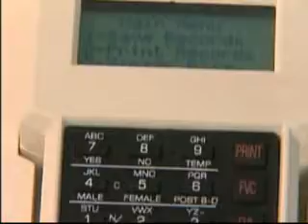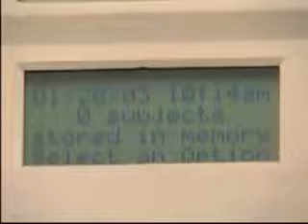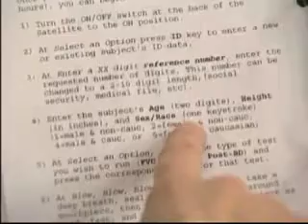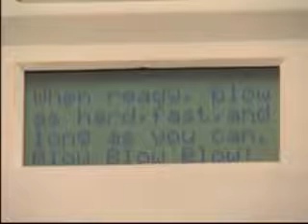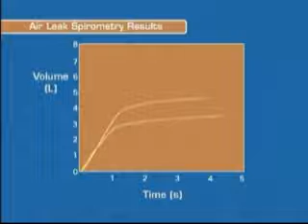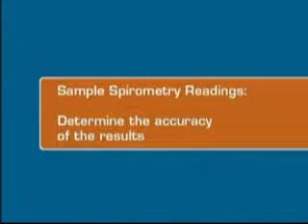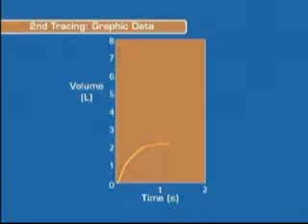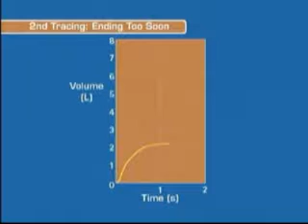Spirometry Demonstration: Medium version - Using Satellite/Base Station spirometer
Covers test procedure, coaching, examples of testing errors, selecting acceptable tests, and tips for getting good results.  Simple for Primary Care, sophisticated for Pulmonologists, and ideal for Occupational testing = Satellite3 spirometer, for use with the Base Station (shown here), full size plain-paper printers and computers. The only spirometer designed, manufactured and supported in the U.S.A. Jones Medical - specializing in spirometry since 1919.